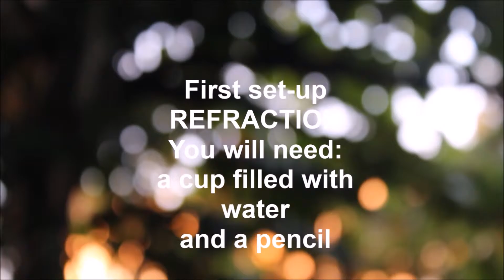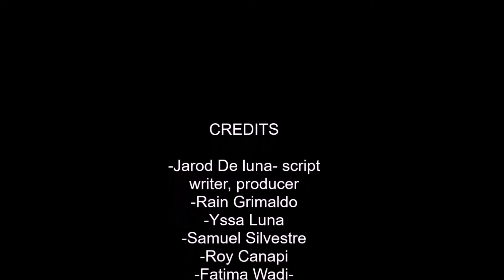REFLECTION AND REFRACTION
Soooooo. hello! I hope you all learned something new from this video!!
This is actually a group project in our science class